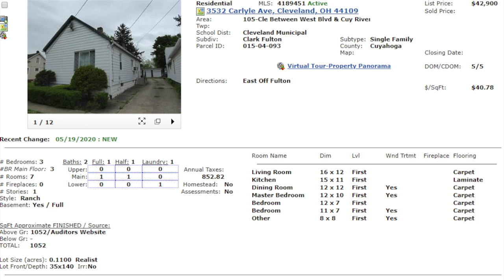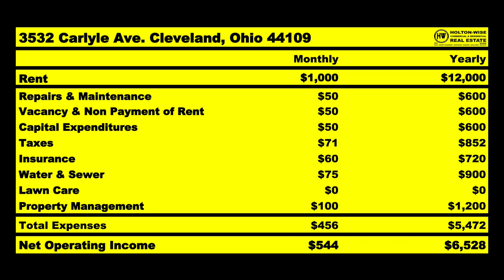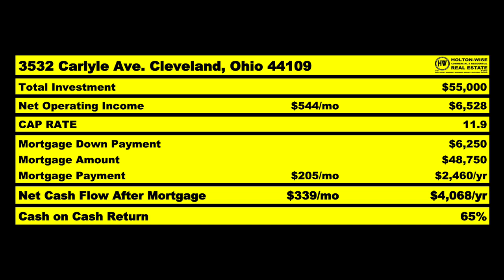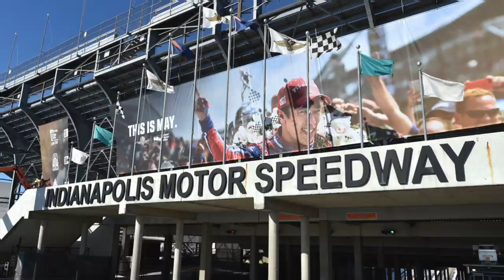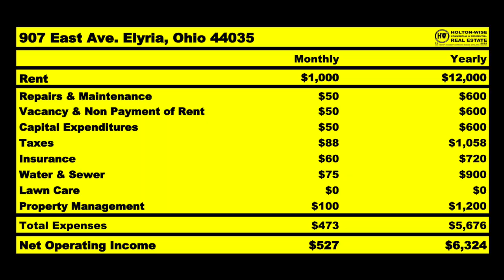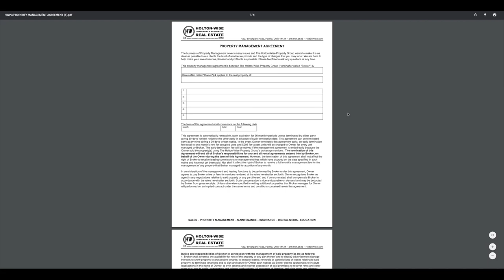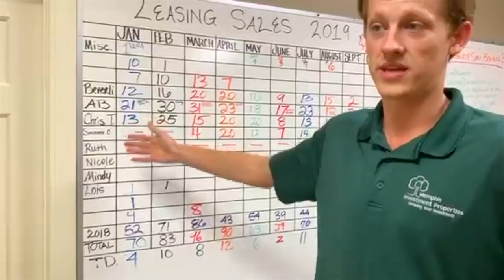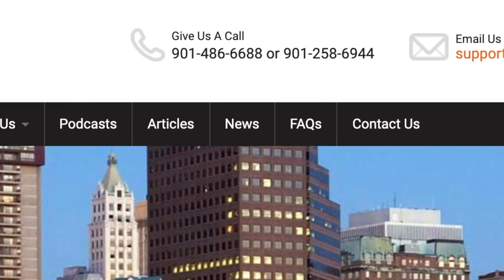Real Life BRRRR Success Story (Out of State) | MLS Search & Analysis 121 - 3532 Carlyle & 907 East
In the 121st episode of The MLS Search & Analysis Show James is working with a pair of Oil & Gas Engineers from Texas named Dave & Kale. James has previously done a deal with Dave which went well, thus Dave brought in Kale for the next round of investing. These two co-workers have teamed up to pool their resources together and build a large out of state rental portfolio in the Cleveland, Ohio market. The two investments James present today are both BRRRR deals with huge ROI's. BRRRR deals are a great way to grow a massive real estate portfolio as it allows the investor to stretch their funds as far as possible. This is one of the methods James used to build his own personal real estate portfolio.

🎙️ HELPFUL RESOURCES